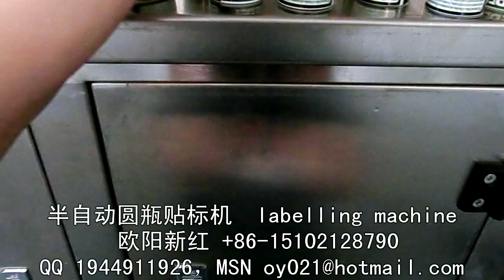packing machinery包装机械 labeling machine贴标机 filling machine灌装机 +86-15102128790 Automatic labeler